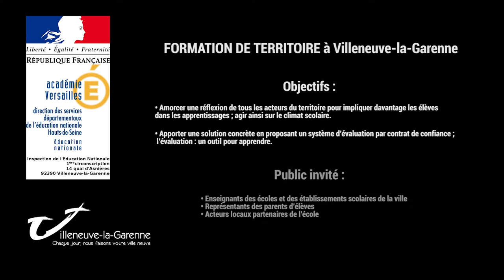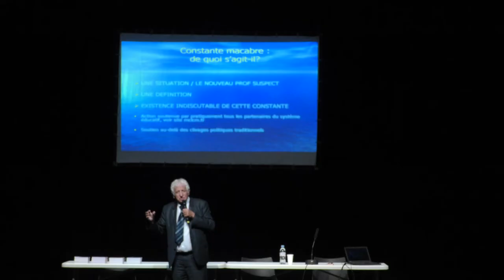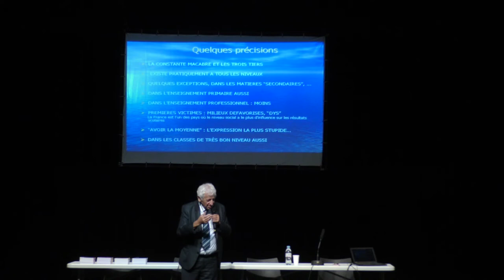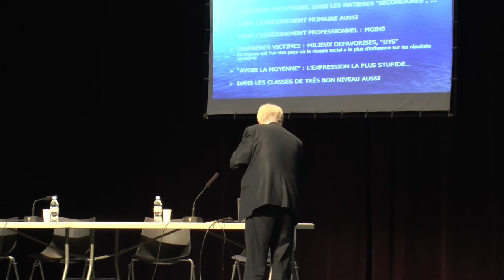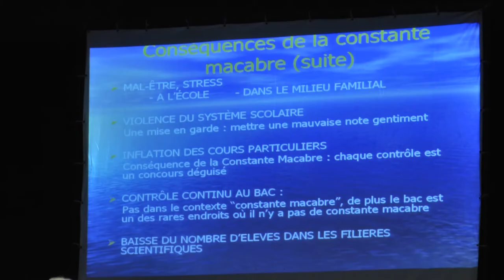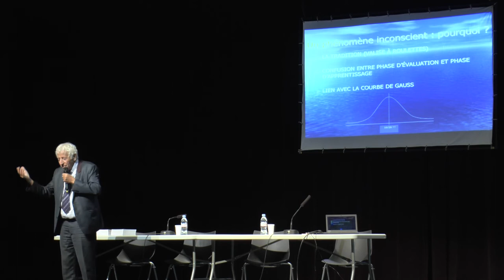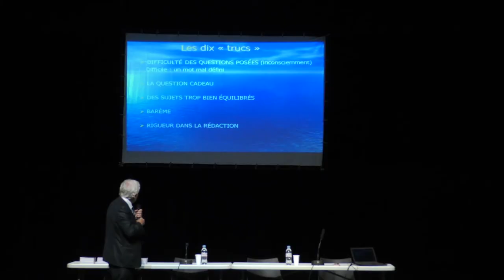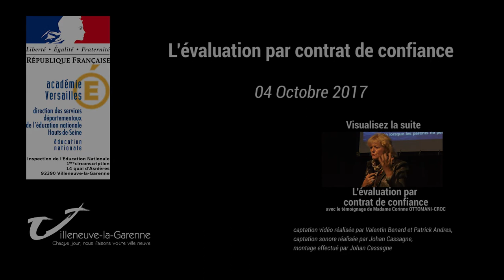L'évaluation par contrat de confiance - La constante macabre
L'évaluation par contrat de confiance, conférence par Monsieur André ANTIBI
FORMATION DE TERRITOIRE à Villeneuve-la-Garenne